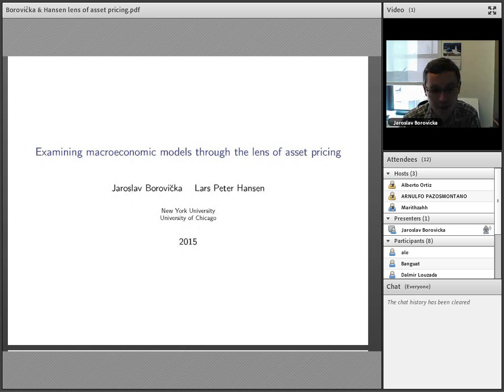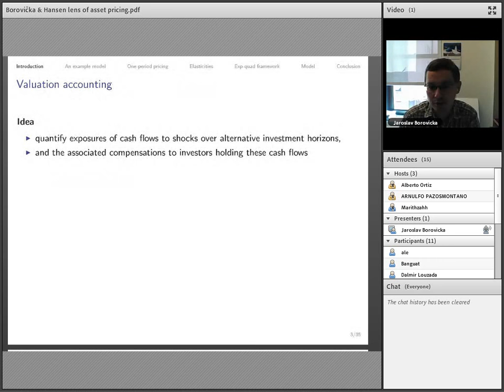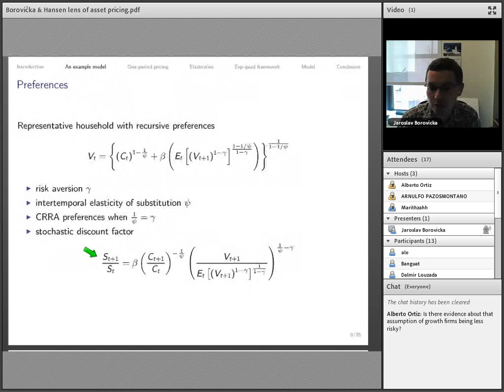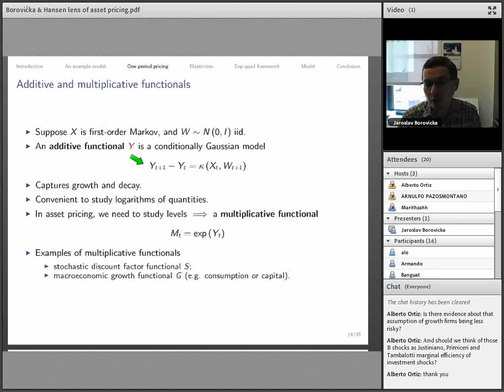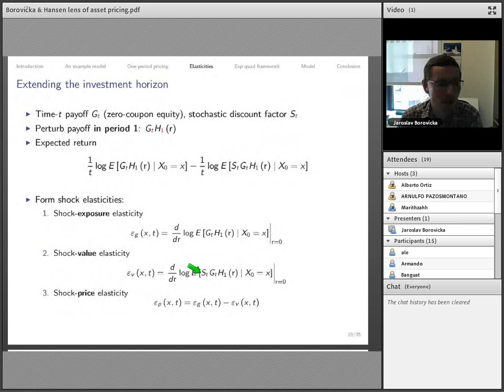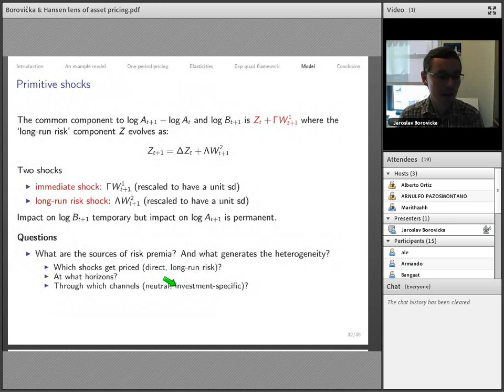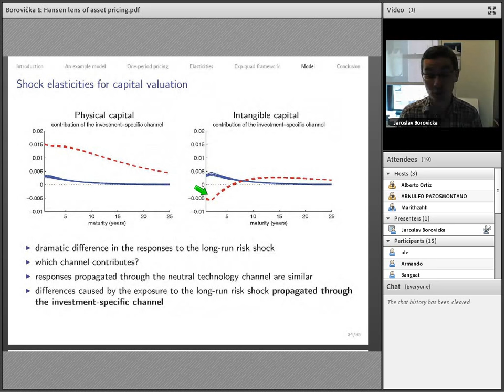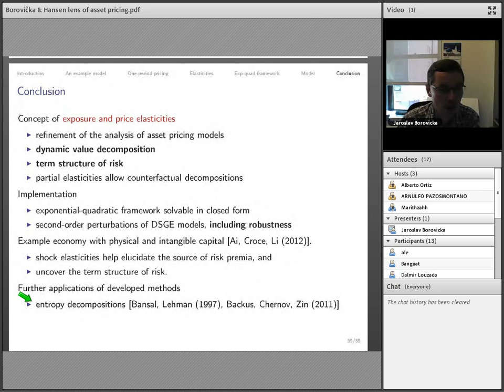Examining Macroeconomic Models through the Lens of Asset Pricing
Webinar by Jaroslav Borovička, New York University.

We develop new methods for representing the asset-pricing implications of stochas- tic general equilibrium models. We provide asset-pricing counterparts to impulse response functions and the resulting dynamic value decompositions (DVDs). These methods quantify the exposures of macroeconomic cash flows to shocks over alterna- tive investment horizons and the corresponding prices or investors’ compensations. We extend the continuous-time methods developed in Hansen and Scheinkman (2012) and Boroviˇcka et al. (2011) by constructing discrete-time, state-dependent, shock-exposure and shock-price elasticities as functions of the investment horizon. Our methods are applicable to economic models that are nonlinear, including models with stochastic volatility.